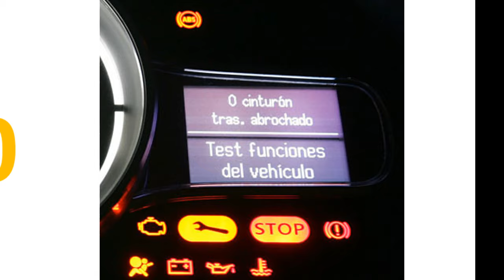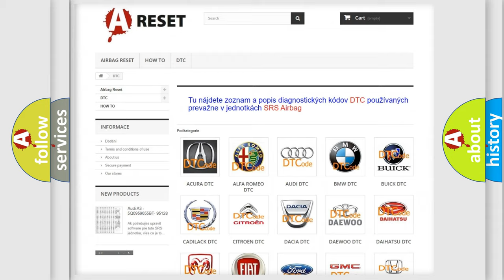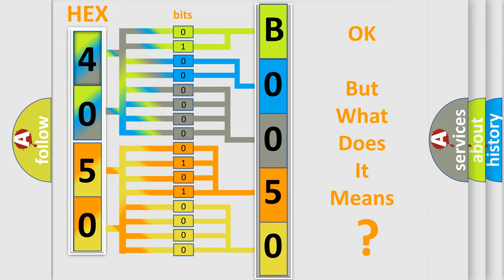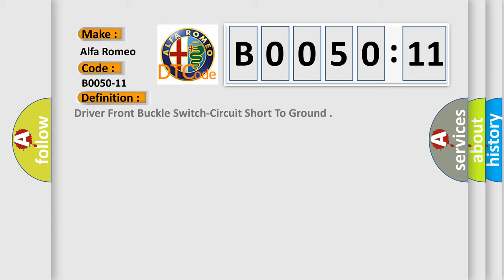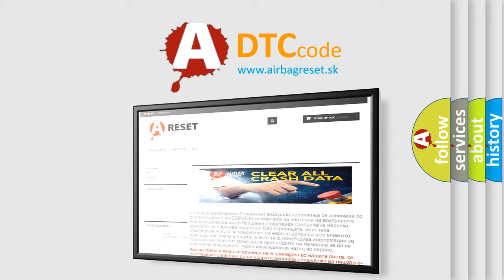DTC Alfa-Romeo B0050-11 Short Explanation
Contents:
0:21 Basic DTC analysis according to OBD2 protocol standard.
1:48 Insight into programming
2:58 A diagnostically understandable description of the Diagnostic Trouble Code
3:05 Basic error definition

Make:
Alfa Romeo
Code:
B0050-11
Definition:
Driver Front Buckle Switch-Circuit Short To Ground
Description:
While the ignition on and the Occupant Restraint Controller (ORC) is configured for a Driver Seat Belt Switch, the ORC checks the switch circuits for a short to ground. The ORC monitors the switch input status at power up and continuously every 100ms.